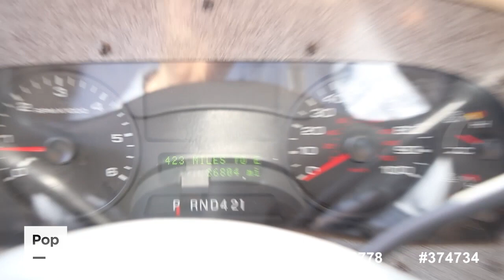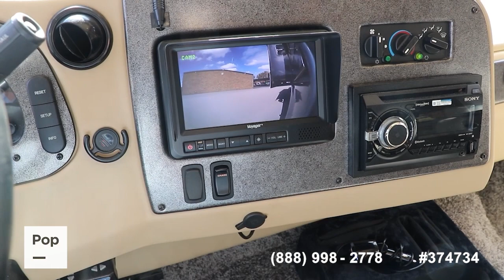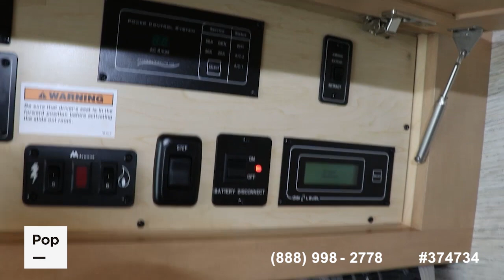[UNAVAILABLE] Used 2017 Bay Star 3403 in Buford, Georgia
2022 Mirada 29FW in United States - $94,900

2020 A.C.E. 30.3 in United States - $86,000

2020 A.C.E. 32.3 in United States - $109,000